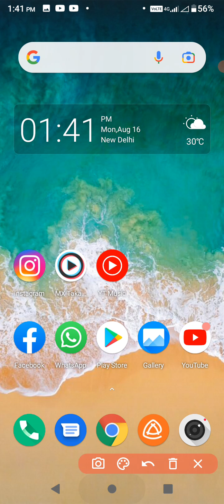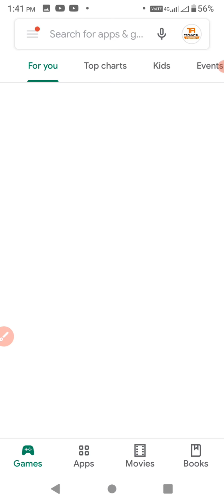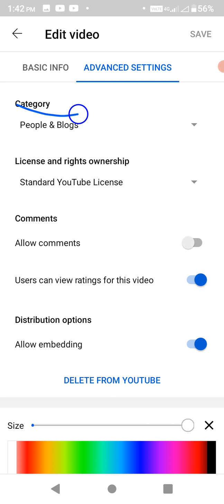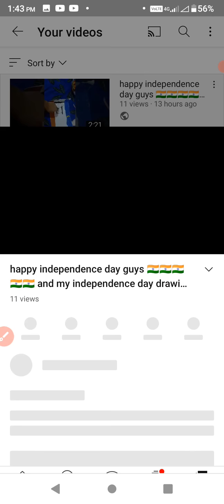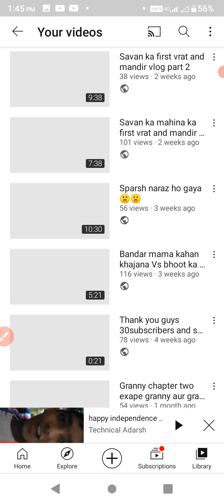comments off hua on kaise Karen